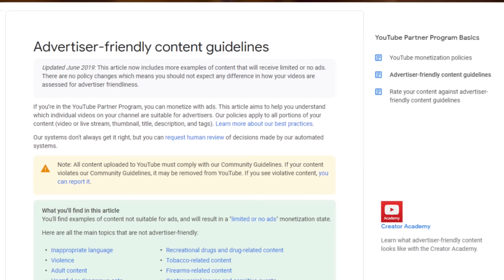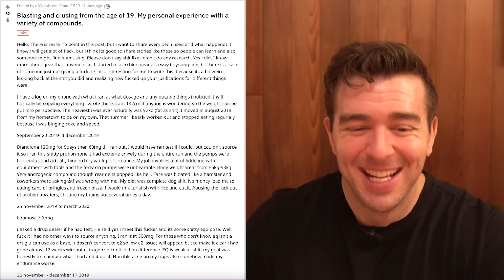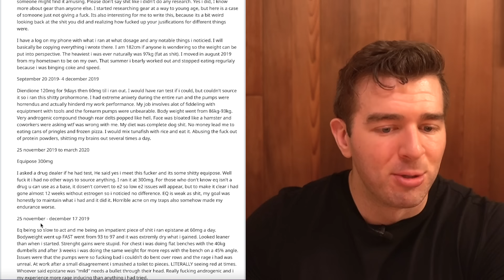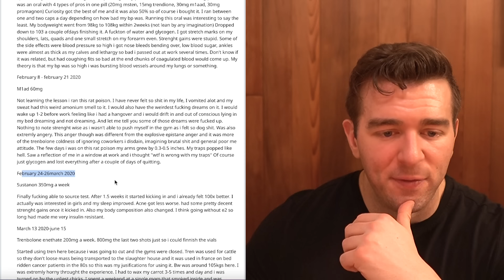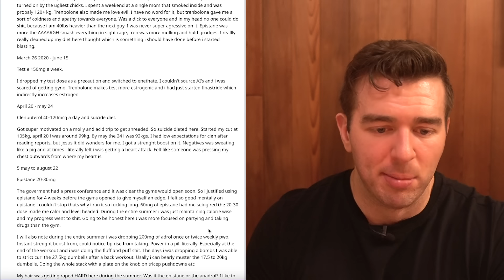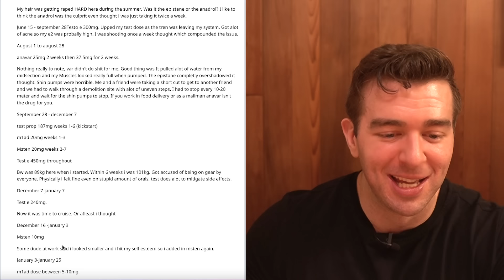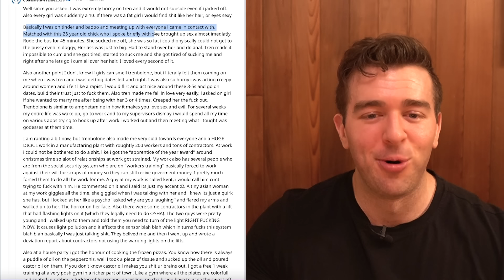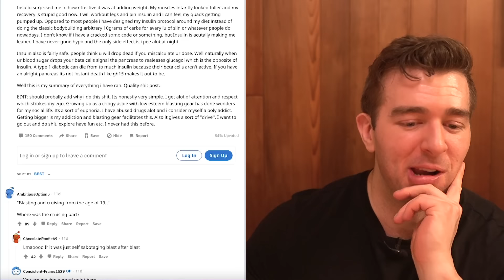Riding The Bus To Meet Fat Girls On Tren